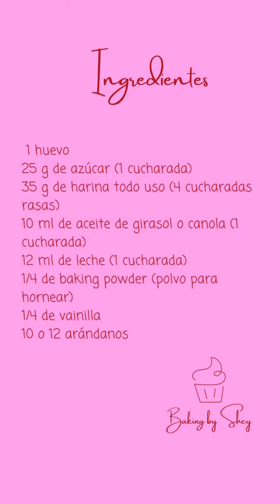MUG CAKE (PASTEL DE TAZA) FÁCIL Y DELICIOSO ✨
💜Ingredientes
1 huevo
25 g de azúcar (1 cucharada)
35 g de harina todo uso (4 cucharadas rasas)
10 ml de aceite de girasol o canola (1 cucharada)
12 ml de leche (1 cucharada)
1/4 de baking powder (polvo para hornear)
1/4 de vainilla
10 o 12 arándanos

💜 Consejos
No siempre queda de forma perfecta, sobretodo cuando lleva fruta, don’t worry por eso, lo importante es que son deliciosos 🤤
Tamiza la harina para evitar grumos
Puedes sustituir el aceite por la misma cantidad de mantequilla derretida
Todos los ingredientes deben estar a temperatura ambiente
Verifica que la taza pueda meterse en el microondas
El tiempo de horneado es de 2 minutos
También puedes hacerlo en el horno a 350 F / 180 C (estará listo entre 20 o 25 minutos)
Siempre debes colocar la taza al borde del plato del microondas y no en el centro, podría quemarse muy rápido

Este es un pastel de taza perfecto para meriendas y también de desayunos ☺️

PD.  Ideal para antojos.